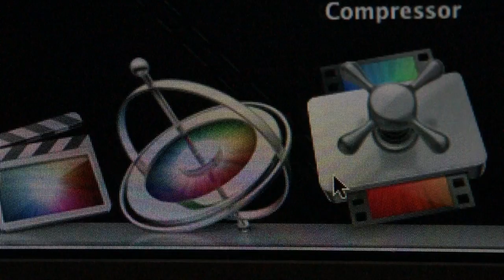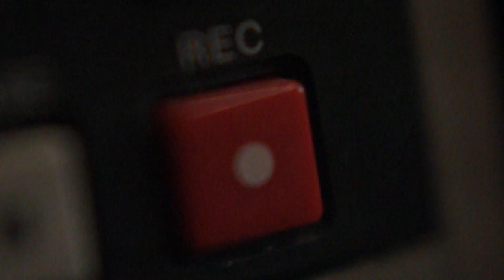Tony Badea's Demo Reel 2013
Here's a compilation of spec projects I designed and animated. I used Apple Motion 5, Cinema 4D, Photoshop, Illustrator and Final Cut Pro X to put everything together. Thank You for your time!